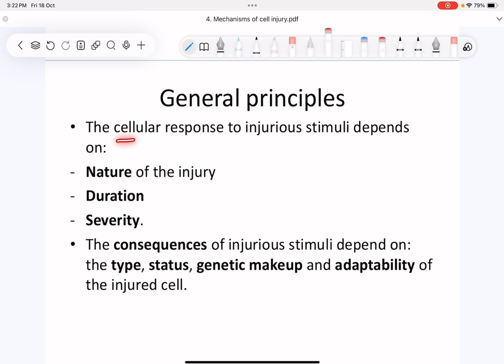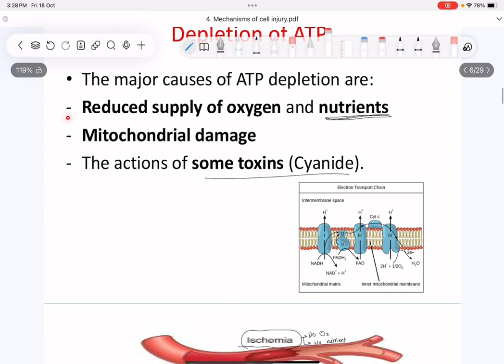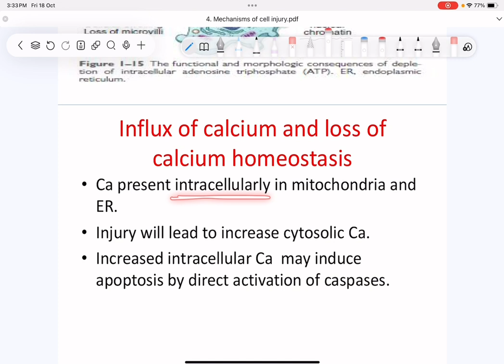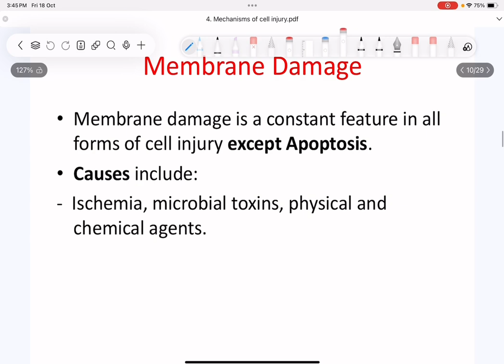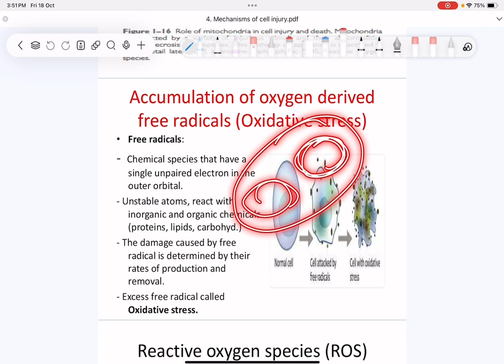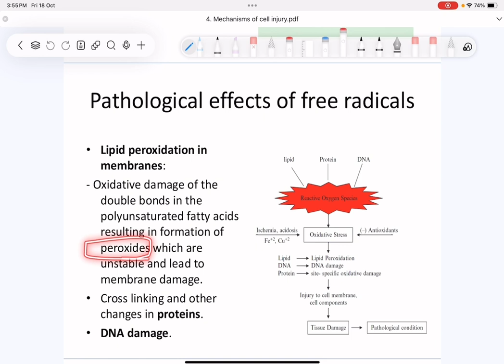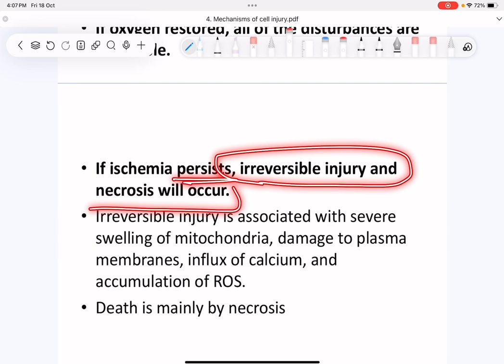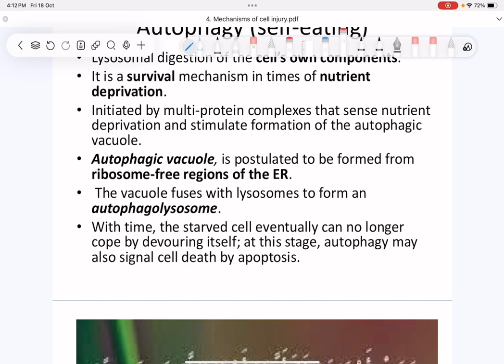Lecture 4 - mechanisms of cell injury : Pathology